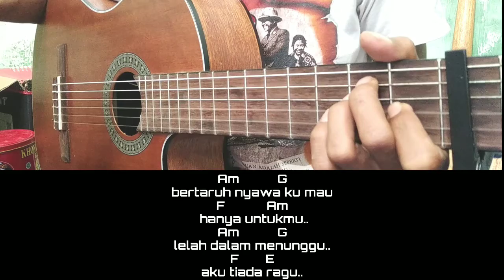CINTA UNTUKMU SAYANG ( KUNCI GITAR )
Lagu baru
Chord
Lirik
Cover
Tutorial gitar
Kunci gitar
Karaoke
Akustik

Lirik